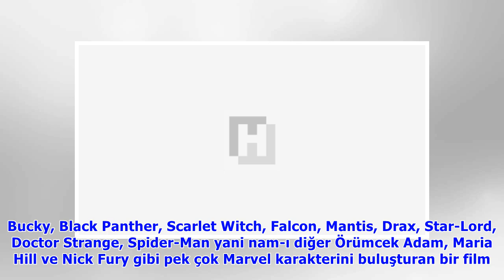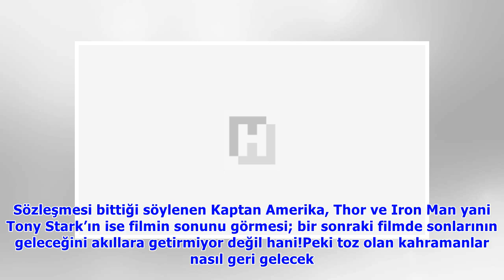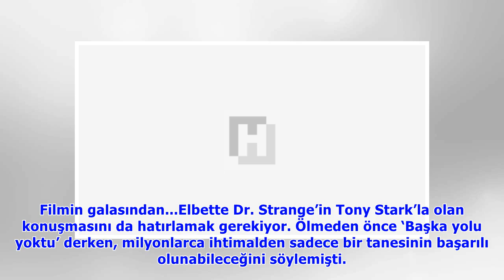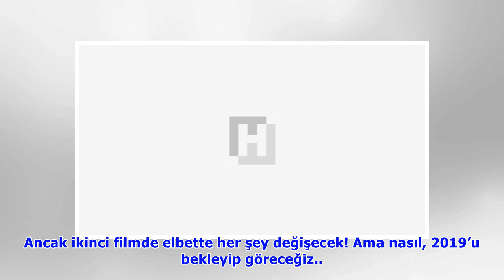Avengers: Infinity War kahramanlara mezar oldu! Peki şimdi ne olacak?